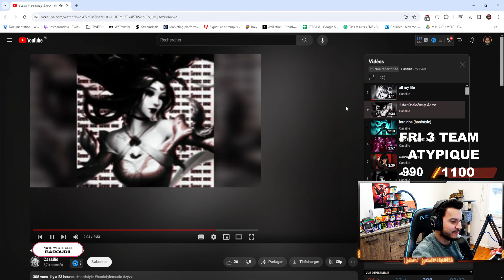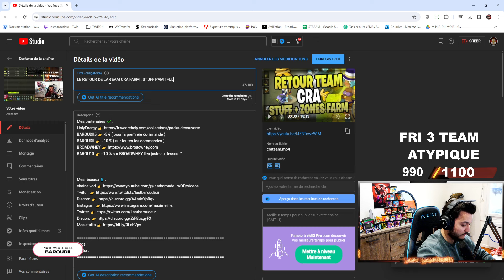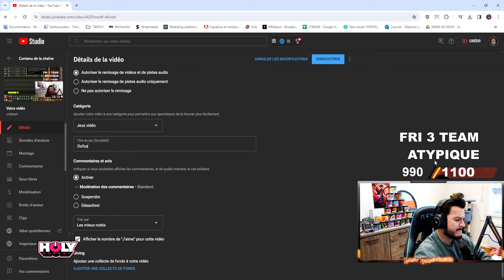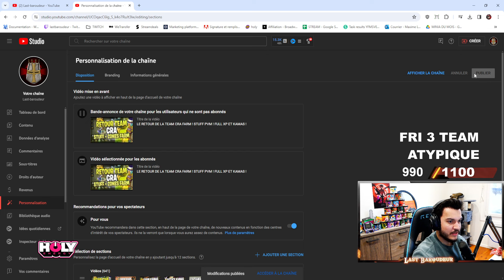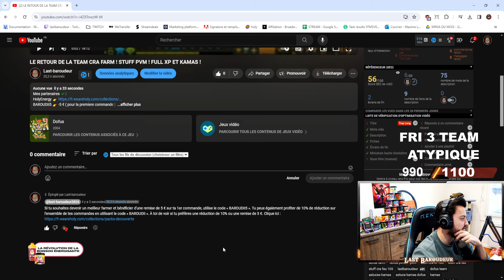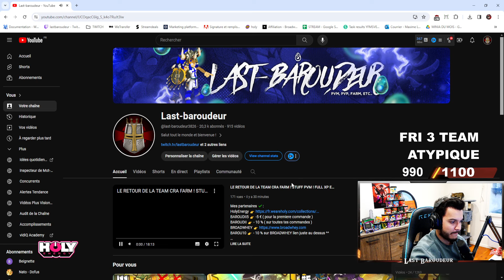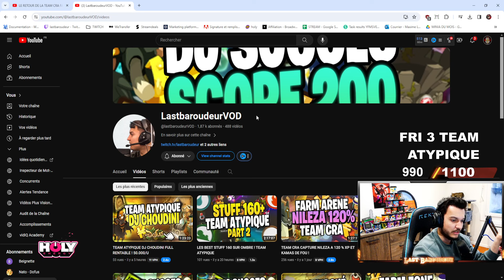JE DROP 4 FAMI RARE EN UN SEUL CBT ! EVENT DOFUS ! TEAM CRA FARM !